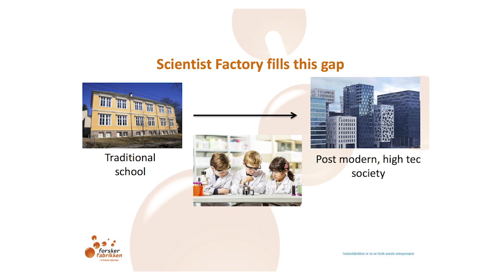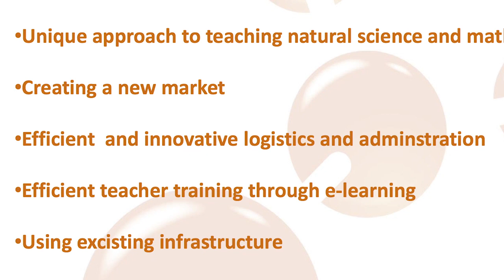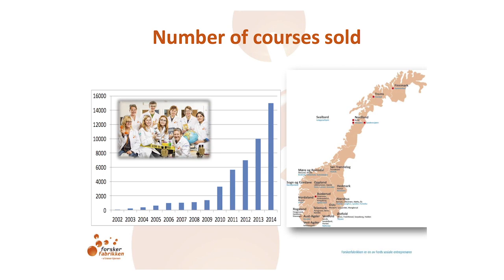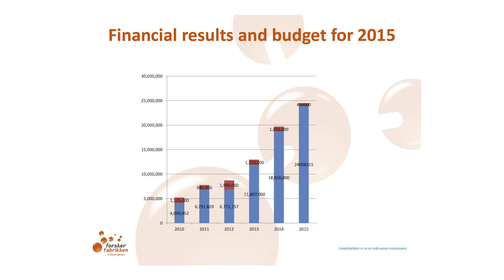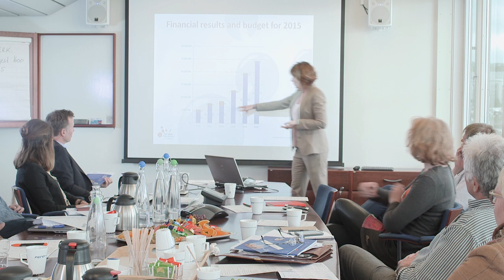The Scientist Factory- Venture philanthropy case study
Investment case study by Ferd’s investee: The Scientist Factory (Hanne Finstad). A community project teaching youngsters more about science and technology

Video taken during the EVPA Field Trip in Oslo